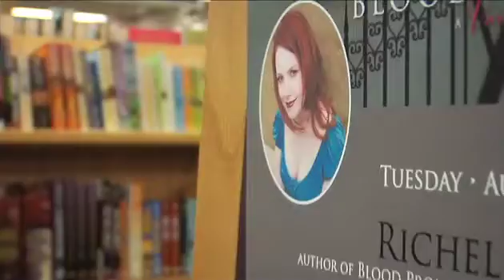Advice for Writers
Like her fellow writers Johnny Diaz and Richelle Mead, Cynthia Eden believes that writing fiction is a tough enterprise that requires considerable patience, determination, and, most importantly, integrity. "I think it's important for people to write the stories that appeal to them," says the recent RITA Award nominee. "If you don't do that," she warns, "then you're going to have a real hard time connecting with your readers." Do you have a burning desire to write but don't know how to get started? Watch Eden, Diaz, and Mead shed light on the craft of writing and offer advice to would-be novelists in this inspiring new video.